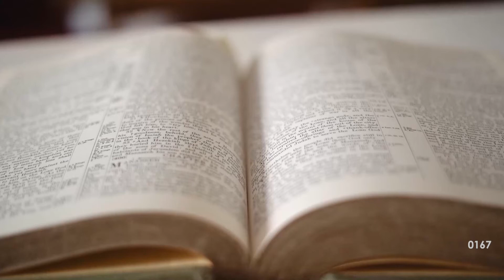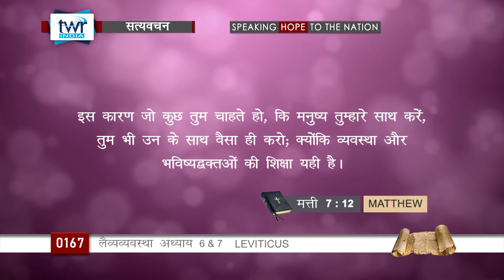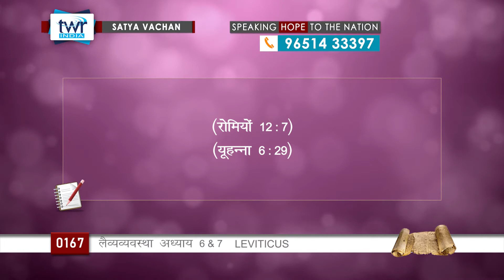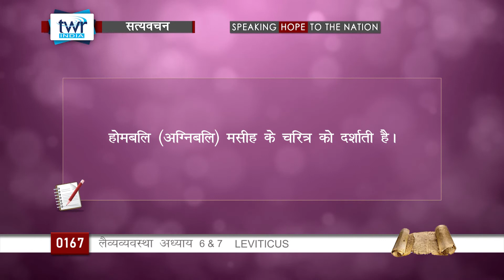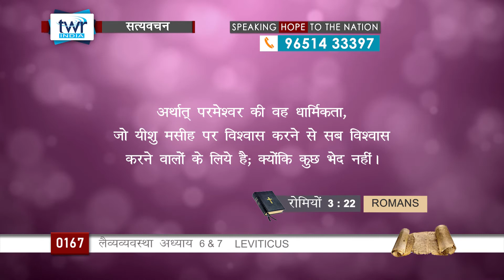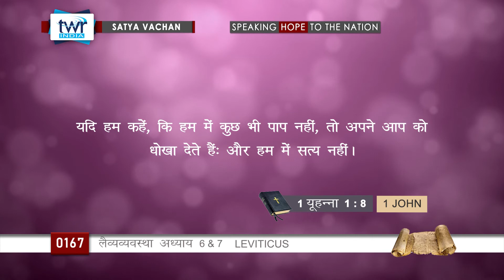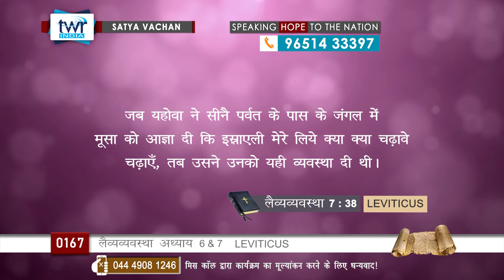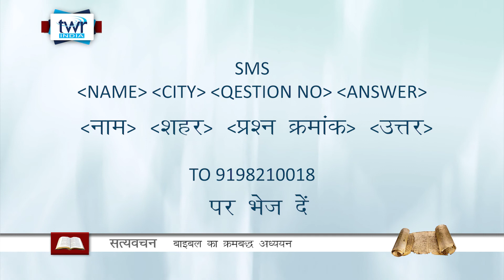लैव्यव्यवस्था अध्याय 6 - 7 (Leviticus) || Hindi Bible Study - Satya Vachan || #0167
1. महायाजका और याजकों के लिए होमबलि, अन्नबलि, पापबलि, दोषबलि, मेलबलि के नियम।